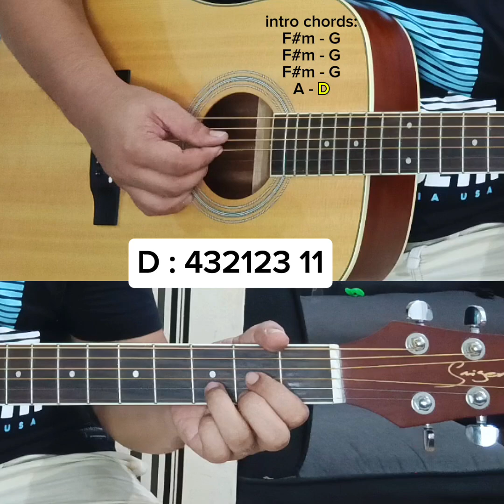YOU'RE ALL I NEED - WHITE LIONS GUITAR TUTORIAL